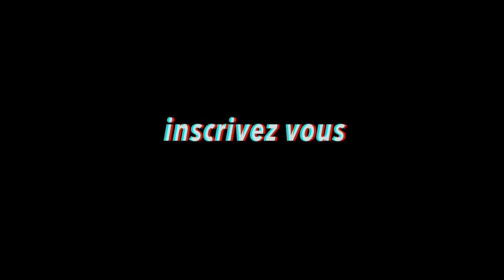Mwen Kaze Lezo nan Maket la PRANK-Roussa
This video is about Mwen Kaze Lezo nan Maket la PRANK-Roussa